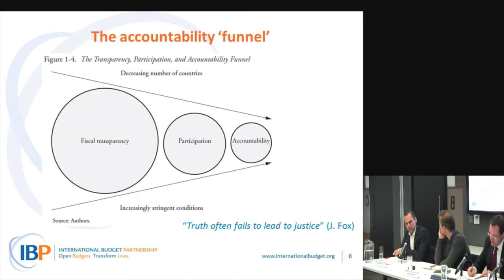Joachim Wehner: Political economy of transparency, participation and accountability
Joachim Wehner - Senior Lecturer, London School of Economics- responds to findings from research exploring budget transparency. This event - Open budgets: the political economy of transparency, participation and accountability - was held on 5 June 2013 at ODI offices, London.